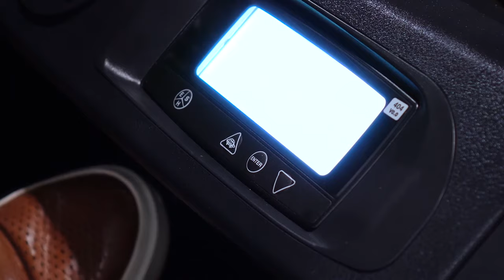Doosan's 3-Wheel Electric Counterbalance Forklift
Our 3 wheel 7-series electric counterbalance forklift delivers impressive performance at the best possible value.